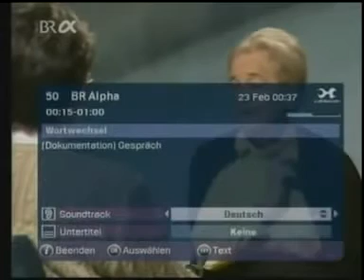Popular Videos - Hilde Domin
Fürchte dich nicht, es blüht hinter uns her. Gespräch mit der Dichterin Hilde Domin (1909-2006) aus dem Jahr 1991.

 Eine junge Filmemacherin entdeckt die Lyrik von Hilde Domin und beschließt, die berühmte Dichterin kennen zu lernen. Sie trifft auf eine wache, unkonventionelle.

Rezitation: Fritz Stavenhagen mehr deutsche Lyrik zum hören: oder bei Facebook: Text: Das eigene Wort, wer holt es zurück,.